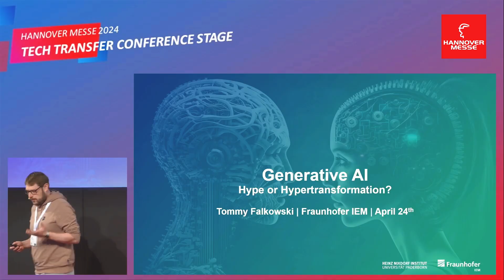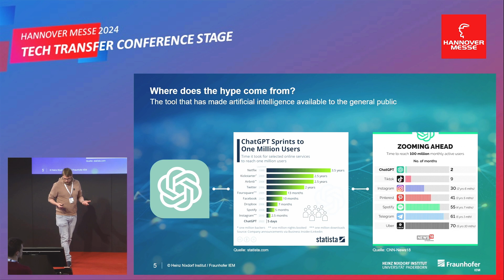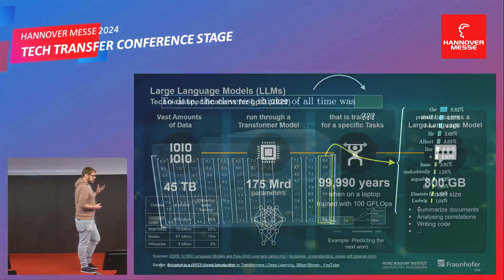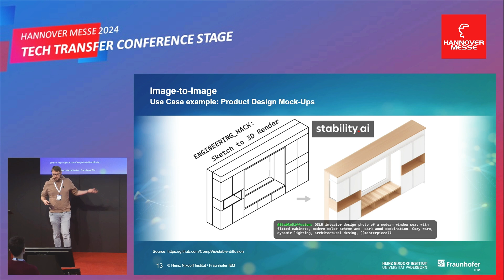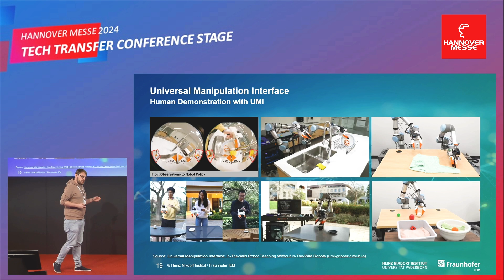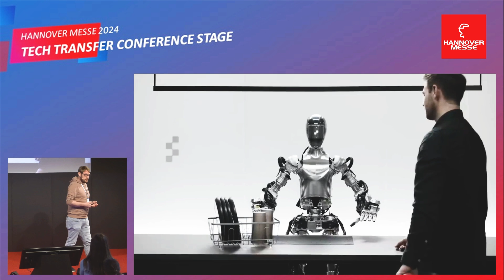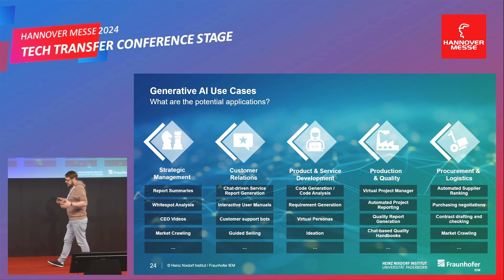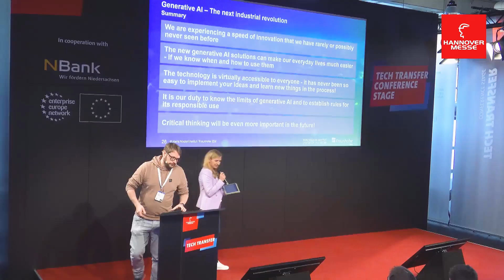Generative AI: Hype or Hypertransformation? | Tommy Falkowski at Hannover Messe 2024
Tommy Falkowski from Fraunhofer IEM explains the transformative power of generative artificial intelligence at @hannovermesse  2024 He shows how companies can use AI tools not only for everyday life, but also to increase their business value. Falkowski describes the rapid development and diverse application possibilities of generative models such as ChatGPT.

0:00 - Introduction to generative AI
0:55 - Using ChatGPT and other AI tools
1:35 - Generative AI and business value
2:28 - Introduction Tommy Falkowski
3:00 - Development of generative AI in the last 15 months
4:10 - Milestones: ChatGPT user numbers
5:05 - Function and importance of large language models
7:30 - Multimodality and future application possibilities
9:15 - Generative AI in practice: examples and innovations
11:10 - Potential and challenges of generative AI
13:00 - Closing remarks and outlook on future developments